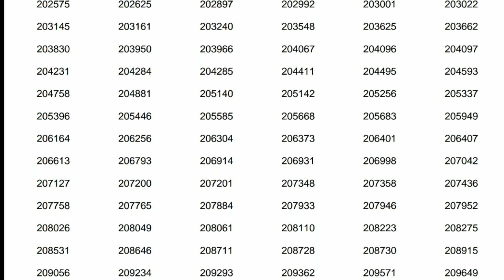New Shortlists || Kerala PSC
Details of 2 Shortlists published today.(3-Sep-22).